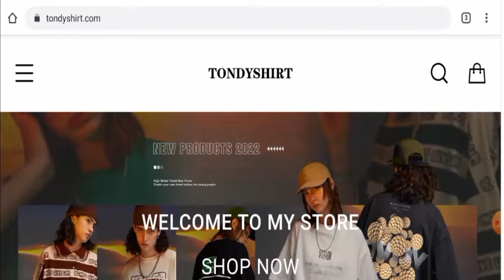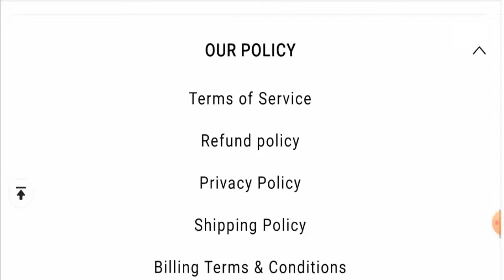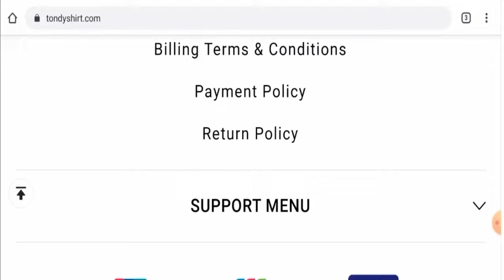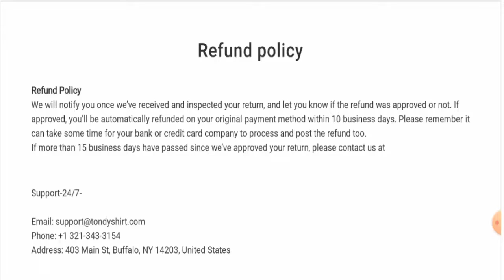Tondy Shirt Reviews (Aug 2022) - Is This A Legitimate Site? Do Check It! | Scam Inspecter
Do you want to know about Tondy Shirt Reviews?  Watch this video till end because in this video you will get to know about the legitimacy of the site.

Address: 403 Main St, Buffalo, NY 14203, United States

Scam Inspecter